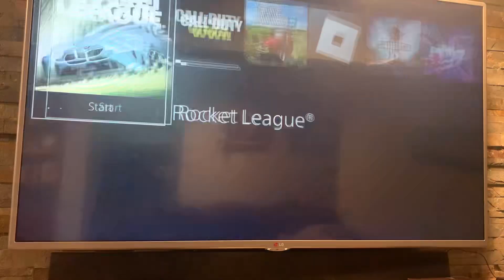Rocket league fypシ゚viral